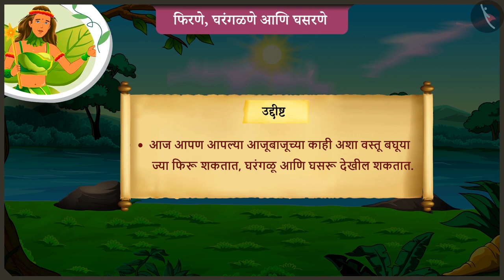गुळगुळीत आणि खडबडीत पृष्ठभाग असणाऱ्या वस्तू|Part 2/3|Rough & smooth surfaces|Marathi|Class 2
गुळगुळीत आणि खडबडीत पृष्ठभाग असणाऱ्या वस्तू|Part 2/3|Rough & smooth surfaces|Marathi|Class 2 | आकार आणि स्थान | कक्षा 2 | NCERT | लांब काय आहे, गोल काय आहे?

Surfaces of various objects and their properties | Shapes and Space | Grade 2 | NCERT | What is long, what is round?

Welcome to part 2 of Surfaces of various objects and their properties. In this video, we will discuss the concept of Surfaces of various objects and their properties.